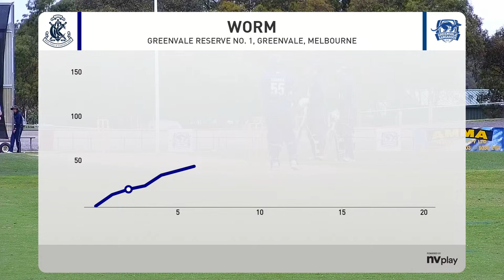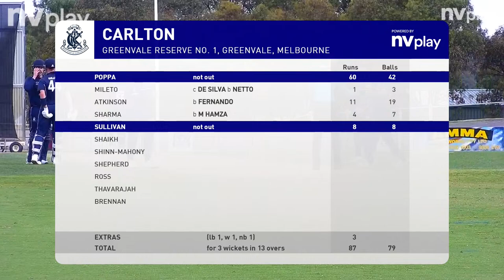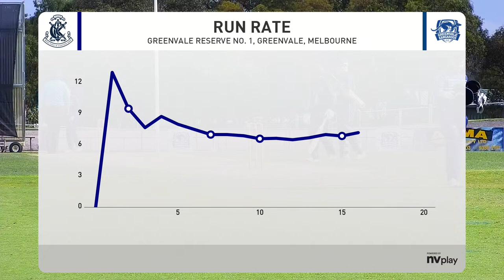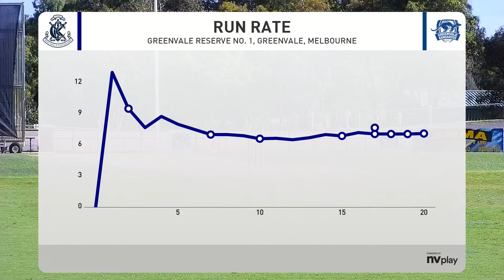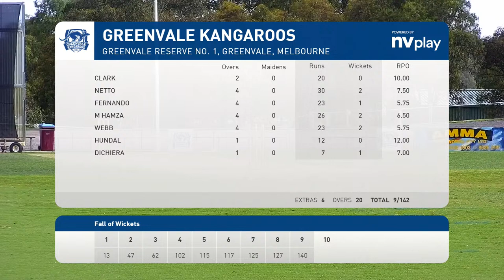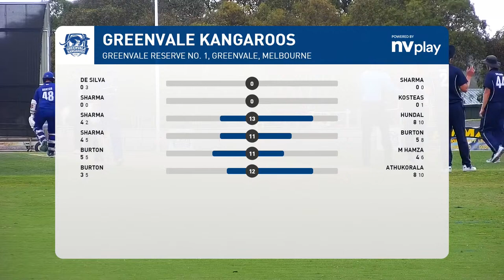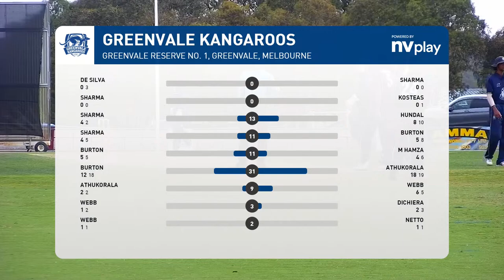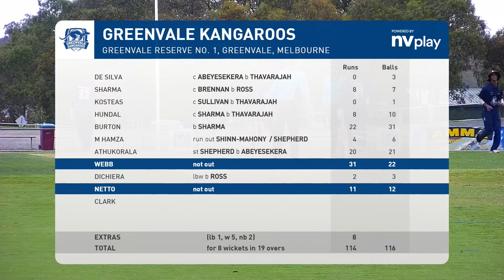Rd 10 Greenvale Kangaroos 2nd XI v Carlton 2nd XI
Game Starts at 4:35pm & Start Streaming at 4:25pm from Greenvale Reserve Oval 1 at 195 Section Rd, Greenvale